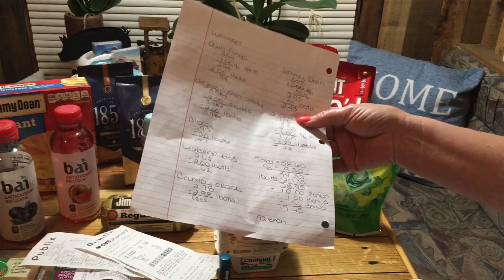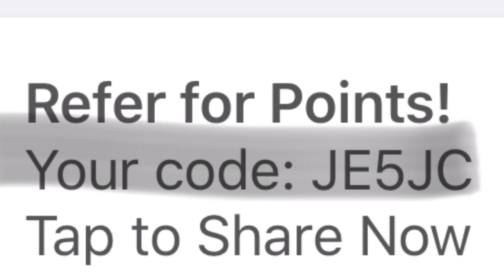Publix & Walmart Ibotta Haul!! Amazing Amazing Haul!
Publix Couponing & Walmart Couponing Ibotta Haul! Bonuses Reached Amazing Haul!! 92 cents per item!!